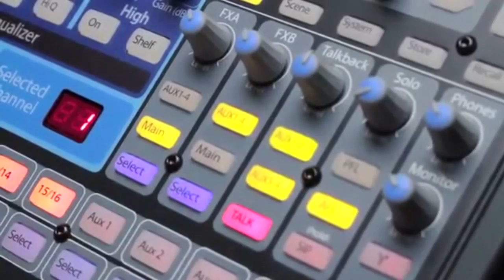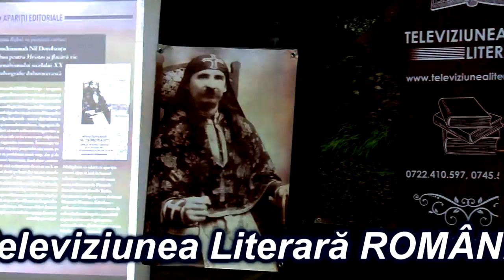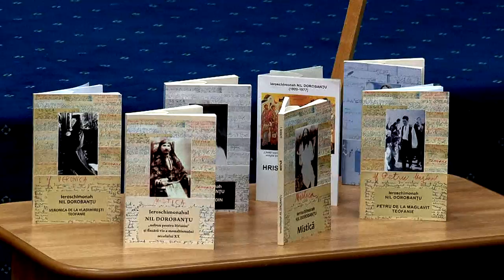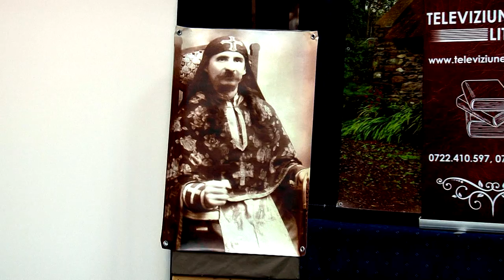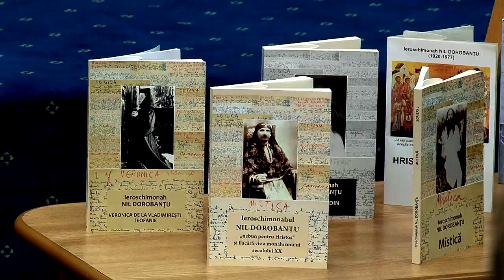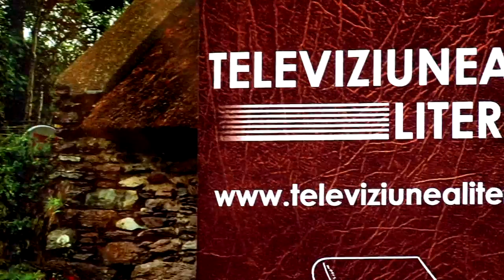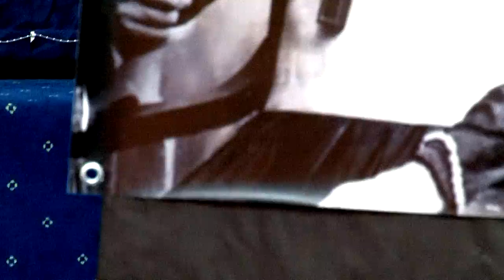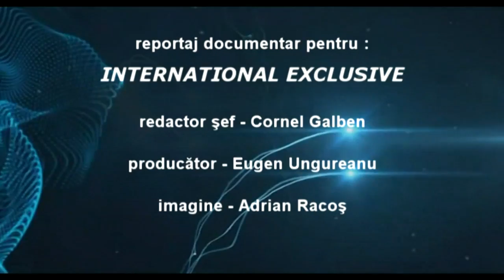Lansare Carte IEROSCHIMONAH NIL DOROBANTU Filmare Televiziunea Literara ROMANIA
Cu stima,
echipa Exclusiv

Vizionare placuta !